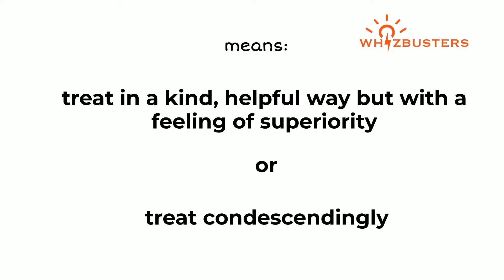PATRONIZE (verb) Meaning, Pronunciation and Examples in Sentences | GRE GMAT LSAT SAT ESL TOEIC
Patronize Meaning - Patronize Definition - Patronize Defined
Patronize Examples - Patronize examples in sentences - Formal English
What does patronize mean?
What is patronize?
What is the meaning of patronize?
A definition of patronize.
The video gives patronize example sentences of patronize in context for you to be able to use patronize correctly when speaking and writing.